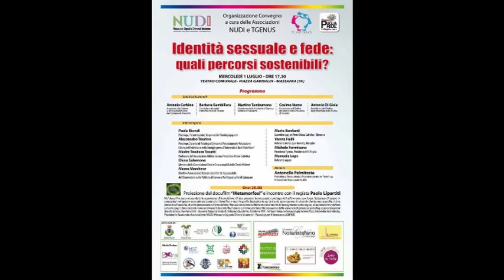Convegno contro l'omofobia a Massafra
MASSAFRA, MERCOLEDÌ 1 Luglio convegno per fare chiarezza SULLA TEORIA DEL GENDER, SULLE TERAPIE RIPARATIVE, LE RELIGIONI SÌ CONFRONTERANNO TRA LORO, E L'IDENTITÀ SESSUALE NON SARA' SCISSA DALLA FEDE.

Inoltre per la prima volta in Puglia la proiezione di METAMORFOSI, e la presenza del regista Paolo Lipartiti col suo stupendo Docufilm sul transessualismo.
Organizzato dall'Associazione NUDI - Nessuno uguale diversi insieme (Associazione Nazione di Psicologi per il benessere delle persone LGBTIQ)